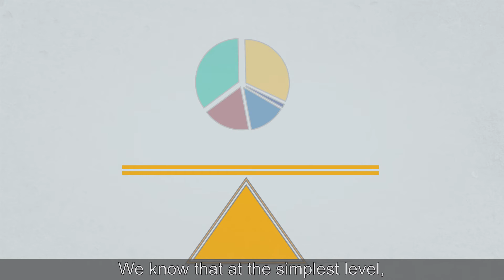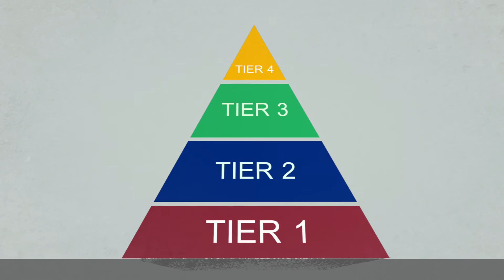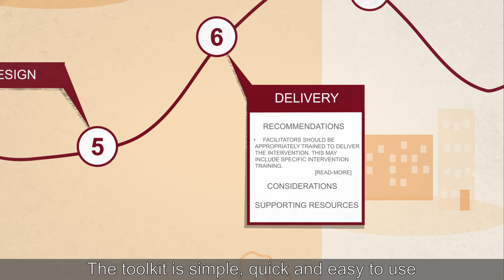Obesity and Weight Management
This animation provides an overview of obesity and weight management and introduces the weight management guide, which is available